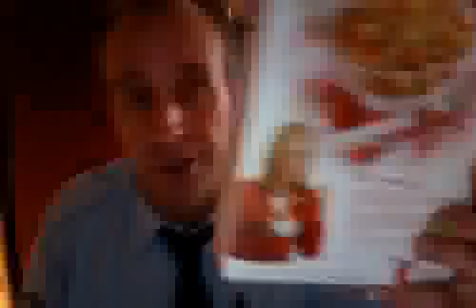The bus, Special K, empty milk cartons, and other things that suck